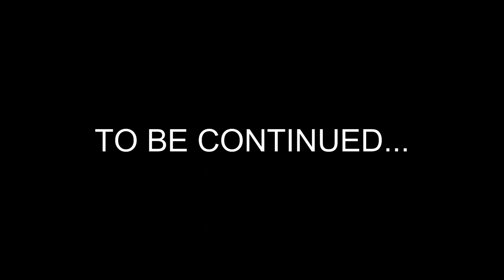ASHRAF BHAI IS ANGRY ON TREVOR AND ABID MEETS MUSHTAQ BHAI | GTA 5 MODS PAKISTAN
Ashraf bhai ki challenge videos or karachi party wale gta 5 videos 2nd channel pr ayngi